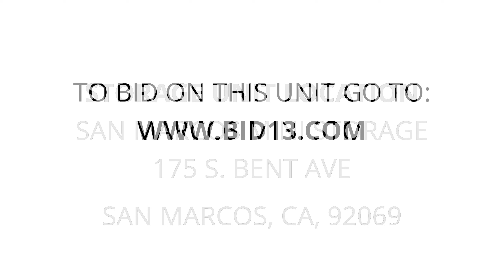San Marcos Mini Storage - Unit A71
Charity-unit